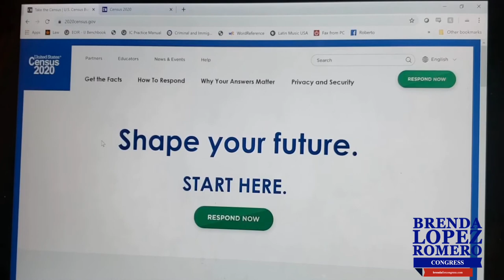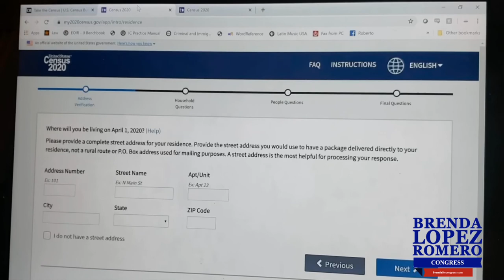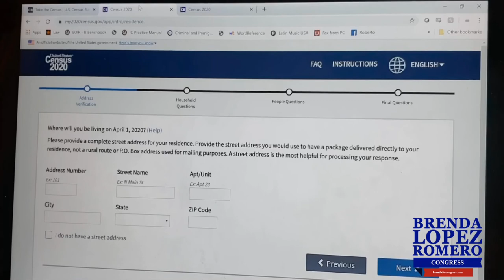Have you completed the Census 2020? | Brenda for Congress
Here’s a short video guidance to fill out the Census.

Have you filled out your 2020 Census form yet? It's safe, secure, and only takes 10 minutes.

Let's make sure EveryoneCounts.